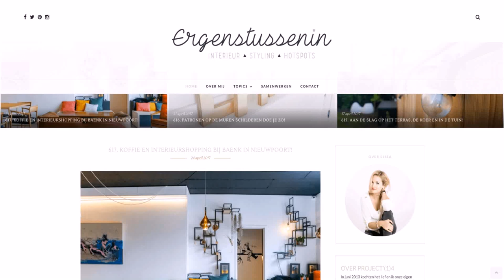Loft Design Nieuwpoort - Gif Maker DaddyGif.com (see description)